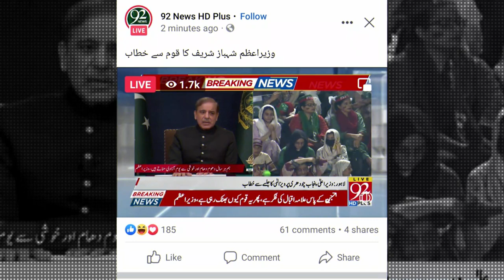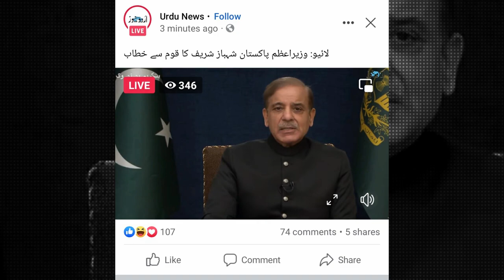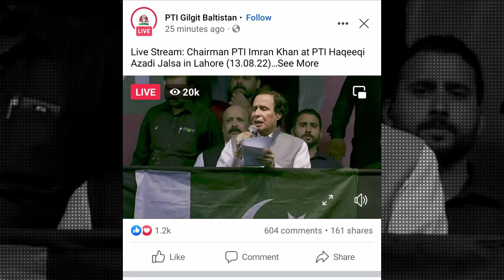Imran Khan VS Shehbaz Sharif Media Views Counts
this video make by Wajahat Reports
So see and enjoy